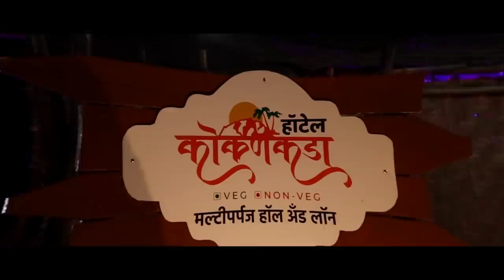२७ लाखाच्या मेंढ्याचे नाव नरेंद्र मोदी का ठेवले ?।। वज्रधारी न्यूज ।।